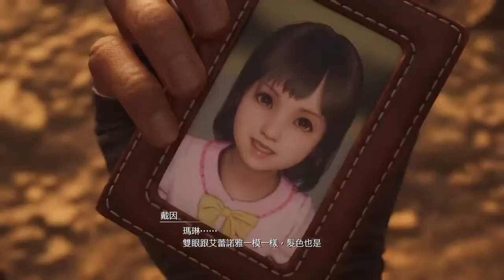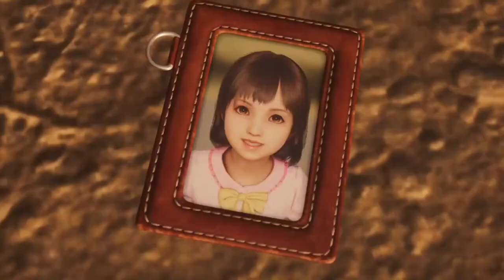《FINAL FANTASY VII REBIRTH》 vs 戴因｜Normal & 劇情｜Chapter 8 金碟遊樂場